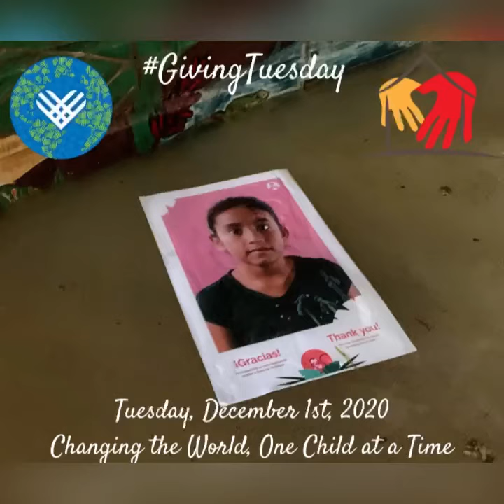Giving Tuesday 2020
Today on GivingTuesday, we want to be able to give hope to the people who rely on Casa Guatemala all year round as well as those who rely on us now to help them through the storms that have caused such widespread damage in our region. With your help, our important work will continue through 2021 and into the future. We can rebuild into something even better with you at our side!